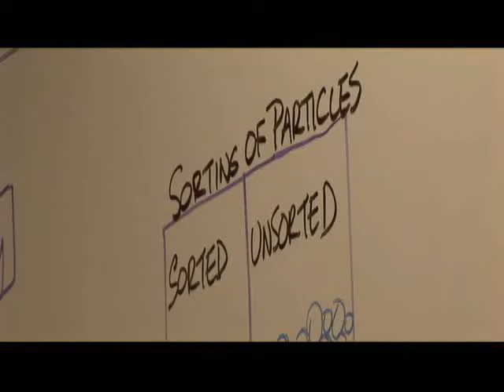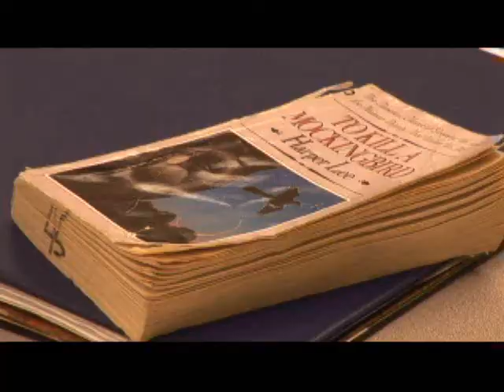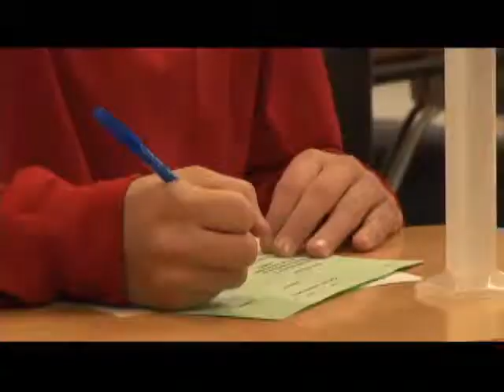Emerson School of Hospitality